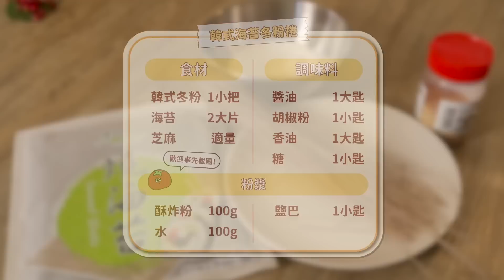韓國街頭小吃🔥在家輕鬆做！超簡單食材，做出超涮嘴下酒菜｜素食 純素 全素｜vegan｜➤野菜鹿鹿 Veggie Deer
最近有很多韓劇值得追一下啦🤭
每次看到他們吃路邊攤
夾著炸物沾上炒年糕的醬汁
口水就快流出來
所以就決定來做了啦！
炸海苔冬粉捲真的要吃過才知道
真的好好吃！！！
做起來冰在冰箱
隨時拿出來吃都超方便！
趕快一起做做看吧💛💛

🔥優惠代碼：vgdeer2020🔥

看更多➡️➡️ linkby.tw/Veggiedeer1115